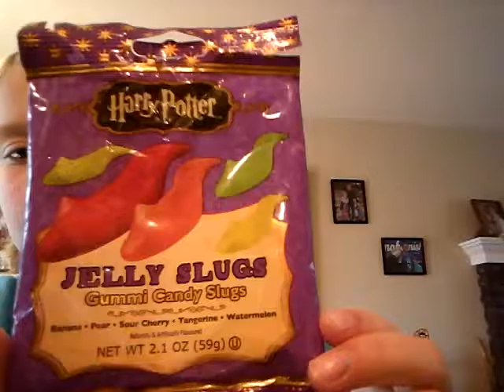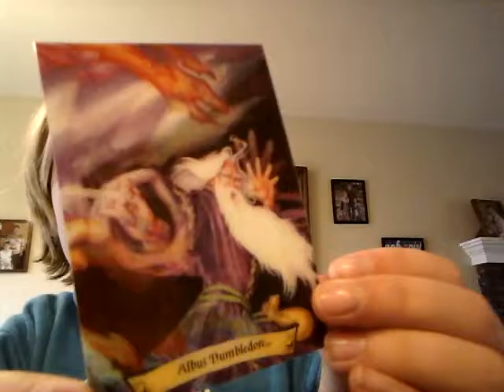OMG! HARRY POTTER CANDY!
YUM! This is so GOOD!